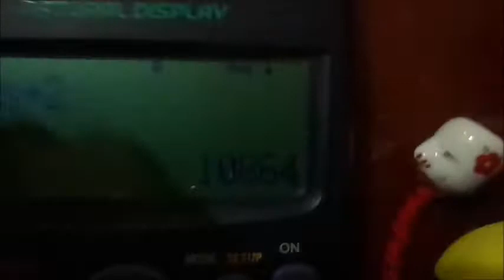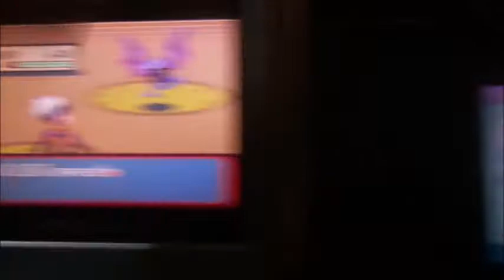Shiny Golbat After 10864 RE's in Pokemon Emerald!!!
O My GRAPES! this is so amzing after 10864 iyt apppeared my 3rd shiny on this file...oh its so amazing this is nearly live but i just want to go on bed so i took the camera off and i was wandering to re until its exact 10870 RE's but on the 64th it appeared i was so happy to this shiny hope you enjoy guys :D